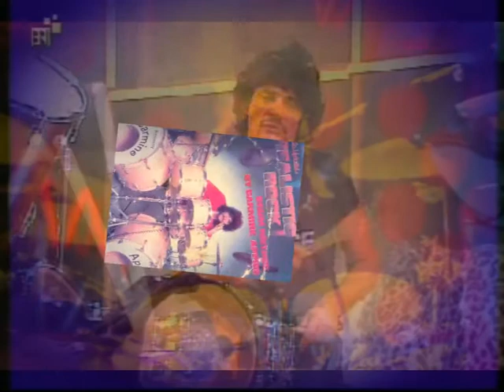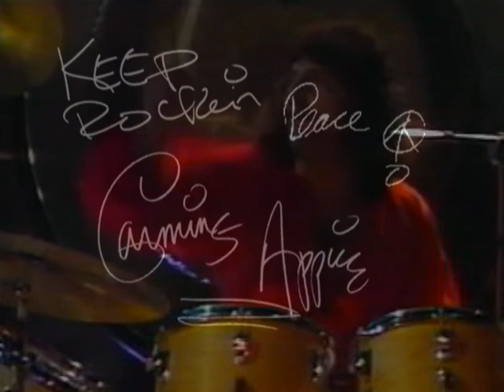Hommage à Carmine Appice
Photos et vidéos enchaînées de Carmine appice, l'un des meilleurs batteurs rock de tous les temps.